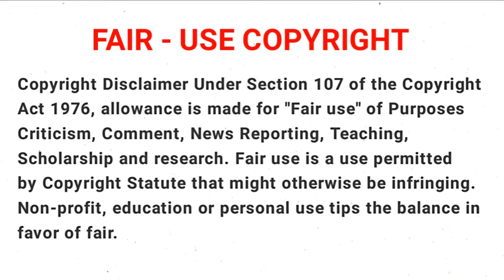Strongest Labyrinth Raid பகுதி - 03 தமிழில் | S1 E3 | Story Explain Tamil | Tamil Anime World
Anime      :  The Strongest Tank Labyrinth Raids (2024)

Season   :    1

Episode  :    03

Language : Tamil

Story Plot
     Rud works as a Tank with the hero Kyglas, healer Nin and twin swordswomen Lilia and Lily. Rud's Absorb Shield, strongest shield in the world, has begun to fail during combat. Kyglas blames this on Rud for possessing two unknown skills, so he callously fires Rud against Nin’s objections. Rud decides to return home to Avancia and care for his ill sister Manicia. Rud takes a job guarding a merchant who will pass Avancia but they encounter a child being attacked by a monster. Rud manages to shield the other guards while they kill the monster. The girl, a homunculus created for slave labour, is invited to Avancia by Rud who names her Luna. Luna kills several wolves, confirming Rud’s suspicions someone created her illegally for combat. She also possesses the extremely rare skill Identify, which can determine the true nature of anything. With it Rud finally identifies his unknown skills; Life Conversion, which converts damage into strength, and Sacrifice Shield, which absorbs damage dealt to teammates. This finally explains why his shield fails so quickly as it was actually taking damage from 5 people at once. Rud realises if used correctly he could become the strongest Tank in history, but decides against it in favour of seeing Manicia.

Tamil Anime World     :     / @uc8nznvfy0avpral9rkl_8bg

Hidden Galaxy            :     / @hiddengalaxys

Hidden Wars              :     / @hiddenwars  .

உலகம் முழுவதும் உள்ள அனைத்து அனிமே தொடர்களை தமிழ் மொழியில் கதை விளக்கம் செய்கிறோம். முழு வீடியோக்களையும் தவிர்க்காமல் பார்த்து, 100% வேடிக்கையான உத்தரவாதத்தைப் பெறுங்கள். எனது சேனலுக்கு குழுசேரவும் மற்றும் என்னை ஊக்குவிக்க வீடியோக்களை விரும்பவும், பகிரவும். இந்த சேனலில், தினசரி புதிய அனிம் எபிசோடுகள் தினமும் மற்றும் இப்போது ஒளிபரப்பப்படுகின்றன. நீங்கள் எனது அனிம் வீடியோக்களை ஒரு முறை பார்த்தால், நீங்கள் ஒருபோதும் வெளியேற மாட்டீர்கள்.